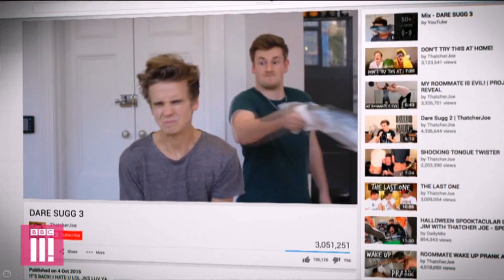BBC Three re-launch - 7pm on Monday 4th January 2016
The hold screen, first ident, promo, 60 seconds and 'now/next' ident from the new look BBC Three launched at 7pm on Monday 4th January 2016.